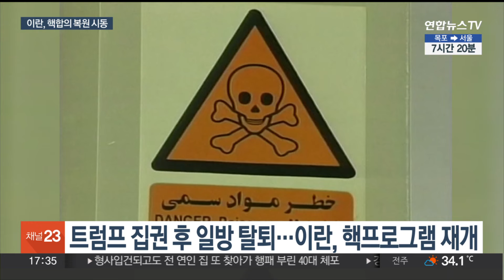이란 대통령 "핵합의 복원 대화 가능…미국과 형제" / 연합뉴스TV (YonhapnewsTV)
이란 대통령 "핵합의 복원 대화 가능…미국과 형제"

[앵커]

마수드 페제시키안 이란 대통령이 '핵합의' 복원을 위해 미국과 직접 대화에 나설 수 있다는 뜻을 밝혔습니다.

미국과는 형제라는 말까지 했는데요.

이란이 온건파 대통령 등장 이후 '핵합의' 복원에 시동을 걸면서 중동의 긴장 완화에도 물꼬가 트일지 주목됩니다.

[기자]

지난 7월 취임 이후 처음으로 내외신 기자회견에 나선 마수드 페제시키안 이란 대통령.

이란 핵합의 복원 가능성을 묻는 취재진의 질문에 "미국이 이란을 적대시 하지 않는다면 가능하다"고 밝혔습니다.

[마수드 페제시키안 / 이란 대통령(현지시간 16일)] "그들은 우리를 위협합니다. 그들이 그런 짓을 하지 않는다면, 우리는 그들과 형제가 될 수도 있습니다. 우리는 아무런 문제가 없습니다."

페제시키안 대통령은 앞서 이란 대선 당시 서방국과 협상을 통해 제재를 풀고 경제난을 해결하겠다고 공약했습니다.

핵합의 복원을 협의할 시점으로는 이달 열리는 유엔 총회를 거론하기도 했습니다.

페제시키안 대통령은 또 최근 예멘 반군이 사용했다고 주장한 극초음속 미사일이나 러시아가 우크라이나에 발사한 탄도 미사일은 이란과 관련이 없다고 주장했습니다.

[마수드 페제시키안 / 이란 대통령(현지시간 16일)] "제가 취임한 이후로 러시아에 (미사일)이 전달된 적이 없다고 확신합니다."

이란은 지난 2015년 일부 핵 프로그램 동결을 대가로 경제 제재를 완화하기로 미국과 영국, 러시아, 중국 등 6개국과 합의했습니다.

하지만 도널드 트럼프 대통령 집권 직후인 2018년 미국이 일방적으로 제재를 되살렸고, 이란은 핵 프로그램을 재개했습니다.

이란이 온건파 대통령 등장 이후 핵합의 복원에 시동을 걸면서 1년 가까이 이어지고 있는 가자전쟁 휴전 등 중동의 긴장 완화로 이어질지도 주목됩니다.